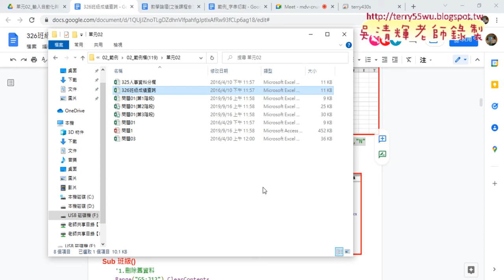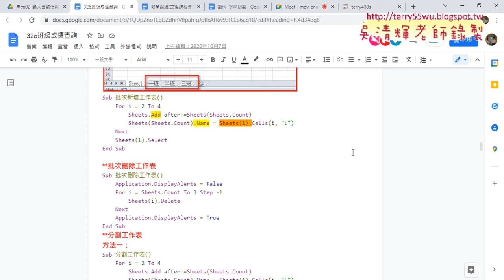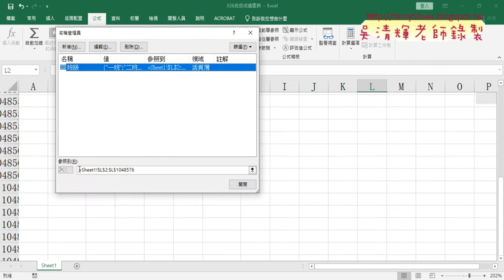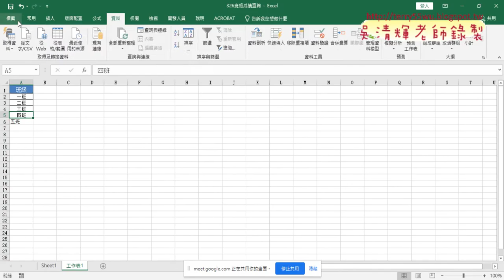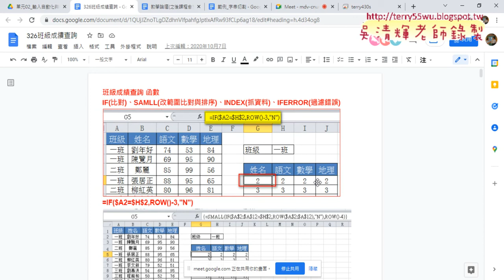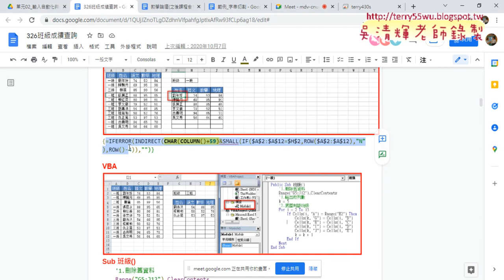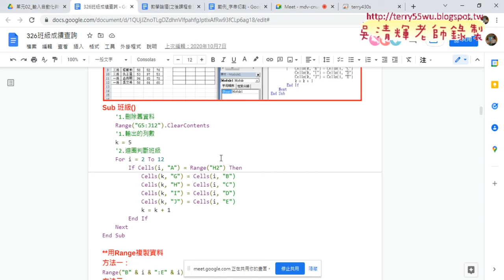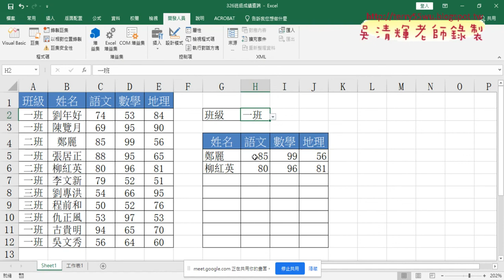07 326班級成績查詢下拉清單與函數